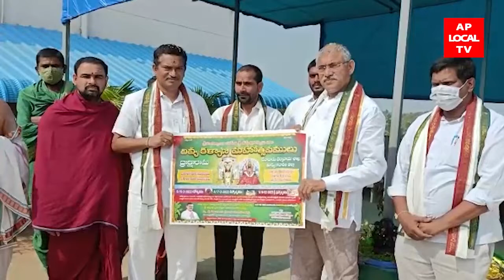2-02-2022 AP LOCAI TV NEWS BULLETIN